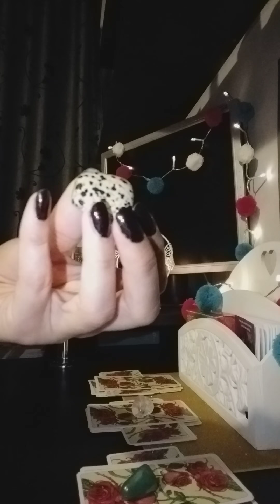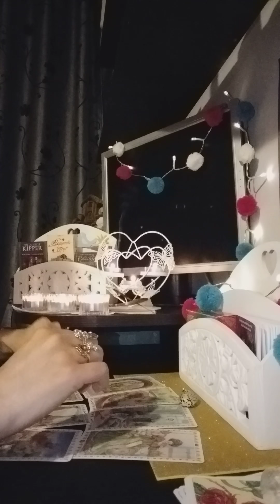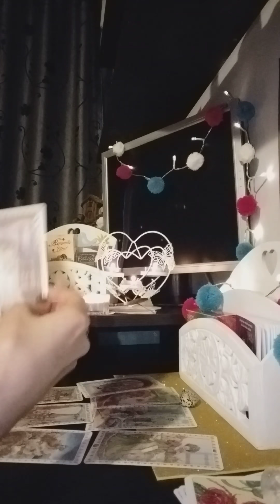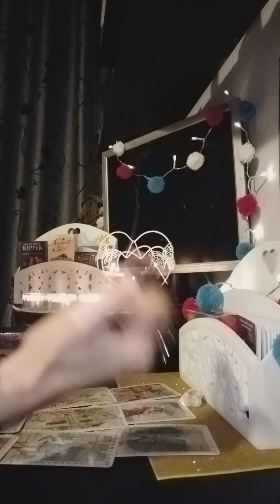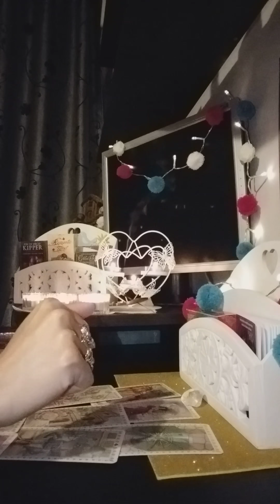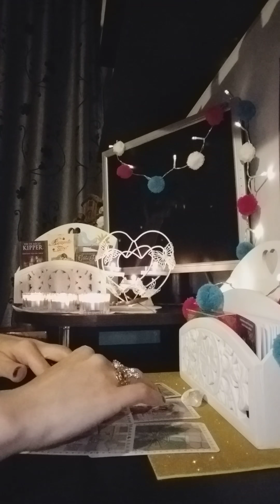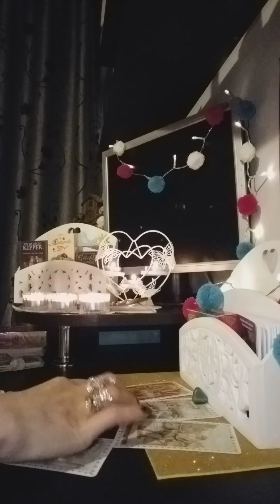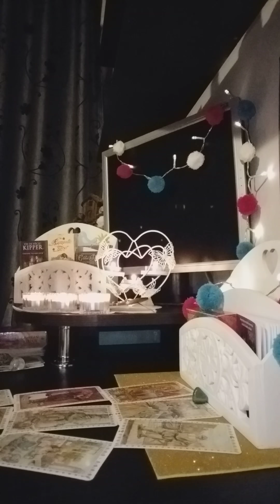Ce gândește despre mine? Ce simte? Care este viitorul nostru impreuna? Interactiv 9 iunie 2019